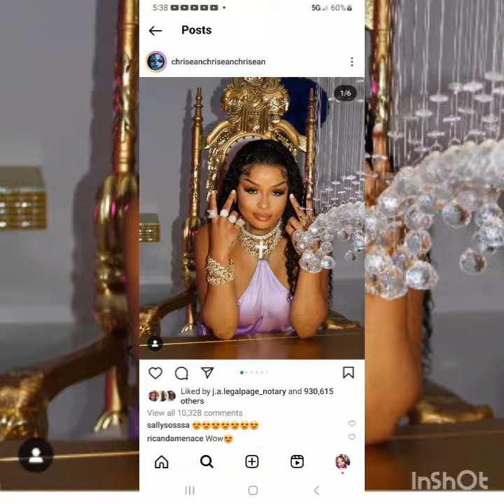Tamar Braxton manager speaks out bout chrisean rock did hit James in the face